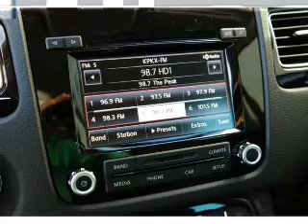2012 Volkswagen Touareg - Avondale AZ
Year: 2012
Make: Volkswagen
Model: Touareg
Trim: TDI Sport
Engine: 3.0 liter 6 cylinder 24 valve
Transmission: 8-Speed Automatic
Color: Black
Mileage: 20
Address:
10205 W Papago Fwy